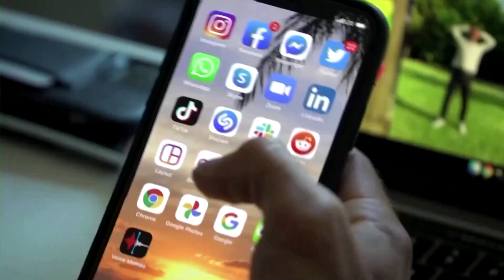Why is TikTok’s CEO testifying before congress?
TikTok CEO Shou Zi Chew will appear before the U.S. Energy and Commerce Committee in March as lawmakers scrutinize the Chinese-owned app over privacy concerns